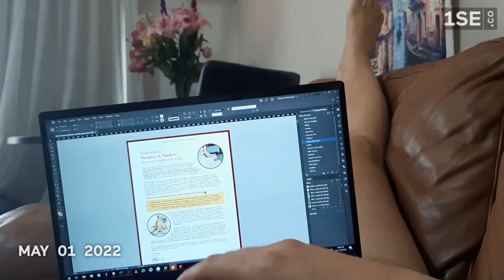1SED: May 2022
Brisbane and flying to Sydney.